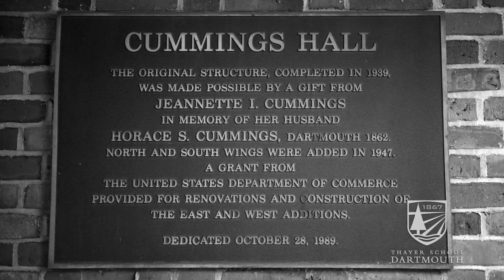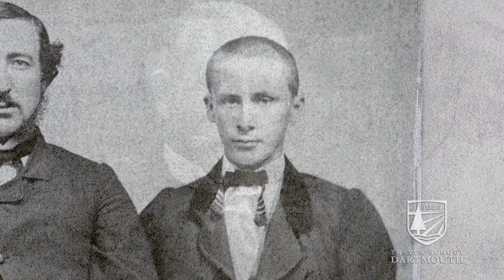The Early History of Thayer School of Engineering at Dartmouth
Dartmouth College Professor of History Jere Daniell '55 gives an early history of Thayer School of Engineering at Dartmouth, from 1867 through World War II.

Video edited by Mayellen Matson and Alexandra Rahmann.